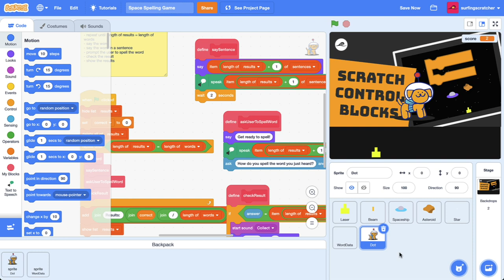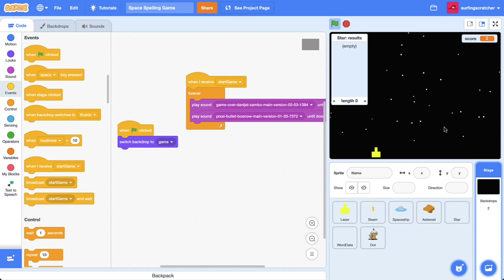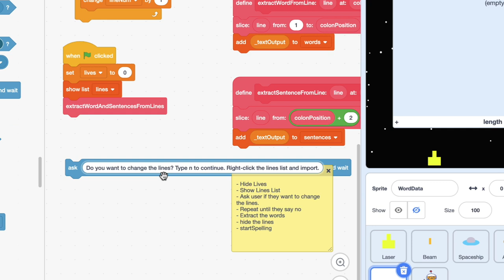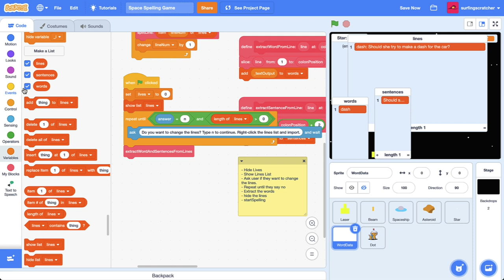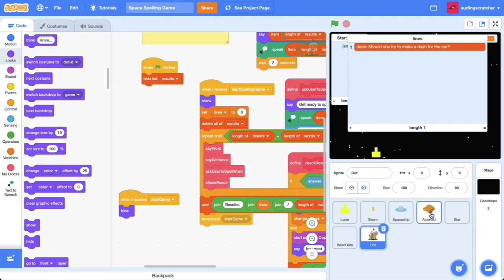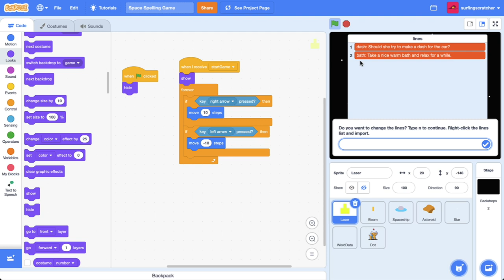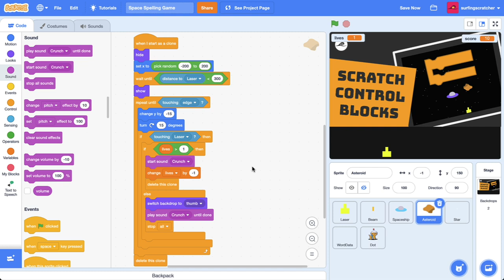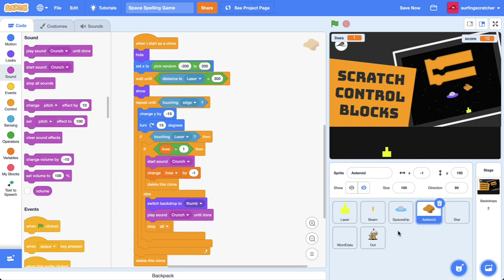Use A Spelling Test To Create Lives In A Scratch Game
Use a spelling test app to create lives for a shooter game.
🔗🔗🔗 LINKS  🔗🔗🔗

🙏🙏🙏 SUPPORT 🙏🙏🙏

Surfing Scratcher receives a percentage of the purchase price when you make a purchase through some of these links.

🛒🛒🛒SHOP 🛒🛒🛒
Educators and teachers, you can find unplugged lessons, resources and activities to purchase for this tutorial series on my website here:

👻👻👻 SOCIAL MEDIA 👻👻👻

📝📝📝 VIDEO DESCRIPTION 📝📝📝

00:00 Intro
00:55 Game To Integrate
01:43 Starter project Callout
02:35 Green Flag Change
03:49 Lives List
04:43 Import Lines?
06:27 Start Spelling Game
08:49 Asteroid Bug
10:02 Known Bug Challenge

❓🤔❓ WHAT IS SURFING SCRATCHER? ❓🤔❓

Surfing Scratcher wants to show learners, students, educators and teachers how to learn mathematics through coding games online with Scratch 3 programming projects. Whether you are a Scratch beginner, or you're an educator wondering how to use Scratch in your classroom or looking for lessons & resources for your classroom, Surfing Scratcher is here to help you on your journey.